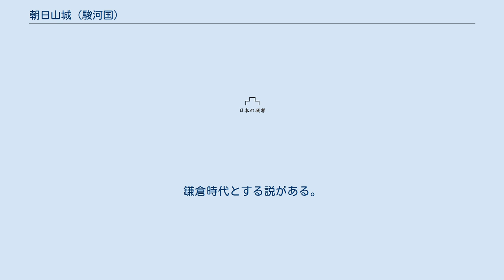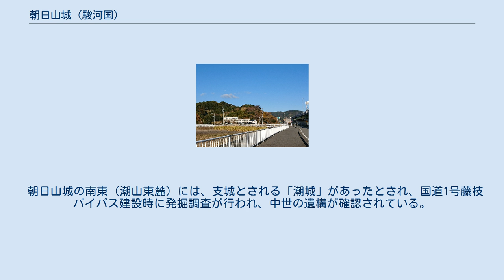朝日山城 (駿河国)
朝日山城（あさひやまじょう）は、静岡県藤枝市仮宿字堤ノ坪1に所在する、岡部氏の居城とされる中世の山城である。
市の指定文化財（史跡）である。
 駿州西部、藤枝市（旧岡部町域を含む）・焼津市などが広がる志太平野の北西部に立地する、標高204メートルの独立丘「潮山」北端の支峰「牛伏山」（朝日山、標高約110メートル）山上に所在する。
 尾根筋に複数の曲輪が連なる連郭式山城で、現在、「朝日稲荷神社」が鎮座する牛伏山頂上には一ノ曲輪から三ノ曲輪の平坦面や土塁が残る。
神社から東方に向かう尾根筋上には「南曲輪」と呼ばれる平坦地があり、東に志太平野を一望できる展望台となっている。
また、この尾根筋の北側斜面には、「竪堀」とされる大規模な谷地形があり、神社および城跡への登山口となっている。
この谷地形については、尾根頂部を分断していないため、竪堀ではなく自然地形とする意見もある。
 藤原南家工藤氏の末裔・入江氏の入江清綱が、平安時代末期に岡辺権守として京から駿河国岡部郷（現・藤枝市仮宿）に下向、そのまま土着して、子の泰綱の代に岡部氏を名乗ったと言う。
岡部氏は潮山の北東山麓に居館を構えたとされ、朝日山城も岡部氏の居城と考えられているが、抗争期に一時的に使用された臨時性の高い城と見る意見もある。
 発掘調査が行われていないため、詳しい築城年代は不明。
鎌倉時代とする説がある。
廃城年代も不明だが、『藩翰譜』によると16世紀末の1588年（天正16年）4月に岡部氏が主君徳川家と共に関東に移封されていることから、この頃と考えられている。
 朝日山城の南東（潮山東麓）には、支城とされる「潮城」があったとされ、国道1号藤枝バイパス建設時に発掘調査が行われ、中世の遺構が確認されている。